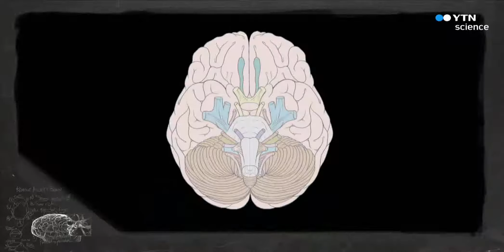뇌 신경시스템의 구조와 기능 / YTN 사이언스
신경시스템의 과잉발달로 스스로 스트레스를 받는
지구 상 유일한 동물은 무엇일까, 바로, 인간!
시신경, 후시경, 미주신경 등 12개의 뇌신경 구조를 알면,
인간의 신경 시스템의 진화를 모조리 이해할 수 있다...!
바로, 뇌의 구조가 뇌의 기능을 결정하기 때문!
그림으로 일목요연하게 학습하는 신경시스템의 구조와 기능!
인간의 뇌를 이해하는 또 하나의 방법,
뇌신경을 통해 인간 브레인의 비밀을 파헤쳐본다.

박문호의 뇌과학 강의
'제13회 – 뇌신경의 이해'